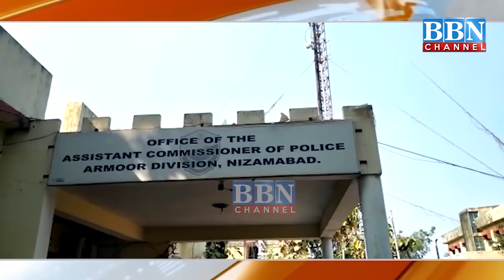Bhainsa Town Mein Halaat Pur Aman, 14 Afraad Giraftar Nirmal SP